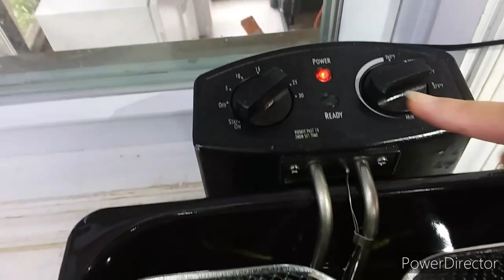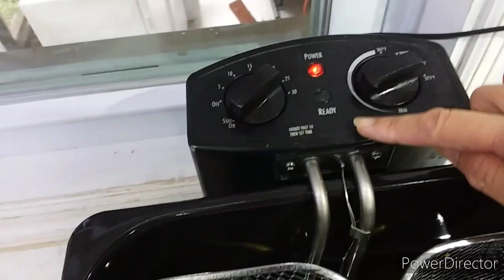Cánh Gà Chiên Nước Mắm - New York / Crispy Chicken Fish Sauce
* Ướp Gà ( Marinated Chicken):
2,3 kg = 5 lbs Cánh Gà ( Chicken Wings)
1 tsp Muối ( Salt)
1 tsp Đường ( Sugar)
1 tsp Tiêu ( Black Pepper)
1 tsp Bột Nêm Gà ( Chicken seasoning powder)
2 tbsp Rượu Trắng ( Cooking Wine)
2 Trứng Gà ( Eggs)
1/2 cup = 80 gr Bột Bắp ( Corn Starch)
* 1,5 cup = 250 gr Bột Bắp ( Corn Starch)
* Fish Sauce:
2 tbsp Nước Cốt Chanh ( Extract Lemon Juice)
1 Trái Chanh Vàng lấy Vỏ ( Lemon Zest)
8 Lá chanh Thái ( Kafir Leaves)
1 tsp Tiêu ( Black Pepper)
1 tsp Bột Nêm Gà ( Chicken seasoning powder)
1 tbsp Tương Cà ( Ketchup)
2 tbsp Tương Ớt ( Shiracha)
6 tbsp = 120 gr Đường ( Sugar)
5 tbsp Nước Mắm ( Fish Sauce)
1 tbsp Ớt Khô ( Flake Chilli Pepper)
* 1 Củ Tỏi ( whole Garlic)